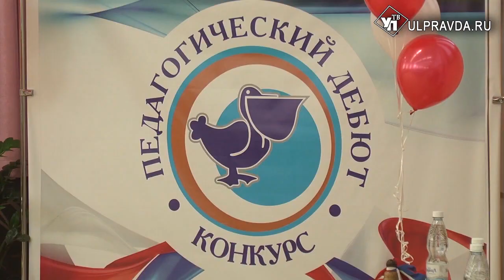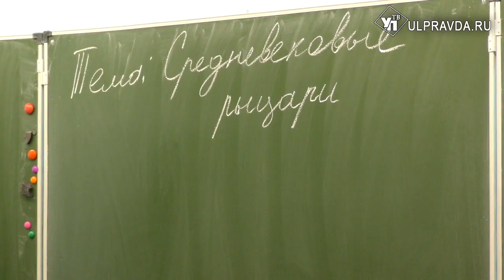Учитель истории из Баратаевки на гран-при в 50 000 рублей заставит класс светиться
38 молодых учителей Ульяновской области боролись за звание лучшего в конкурсе «Педагогический дебют-2018». Испытания длились три дня. В итоге победу одержал 26-летний Рафис Алеев.